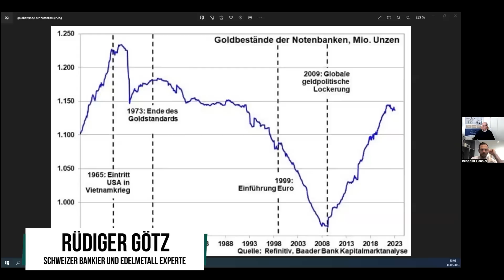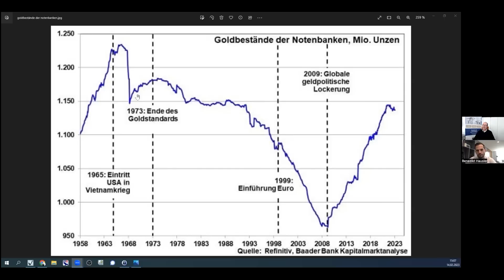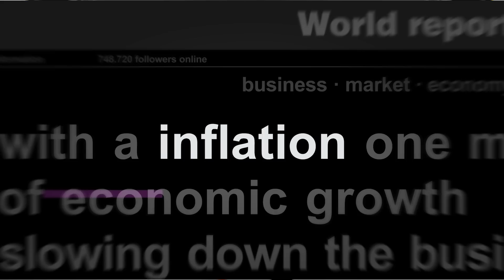Schweizer Bankier zeigt AUFFÄLLIGE Grafik 2023! Was bedeutet das für den Goldpreis?